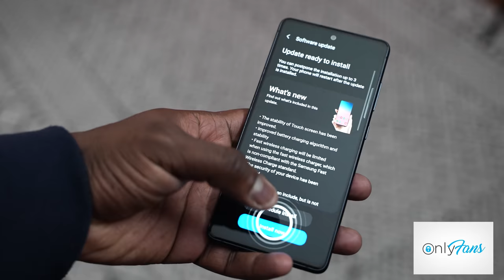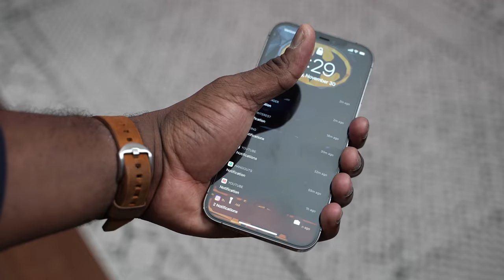Top 7 Smartphones 2020| Singala Edition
Colonel Singala puts his stamp on the best Smartphones of 2020 for himself
Galaxy Z Fold 2
iPhone 12 Pro Max
Galaxy Note 12 Ultra
iPhone 12 Pro
Galaxy S20 FE
Galaxy Z Flip 5G
iPhone 12 Mini